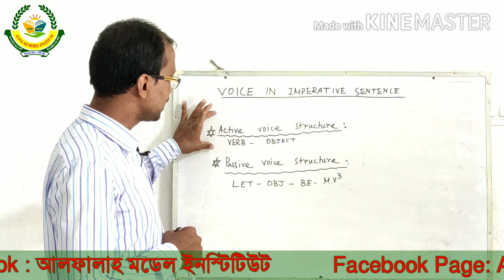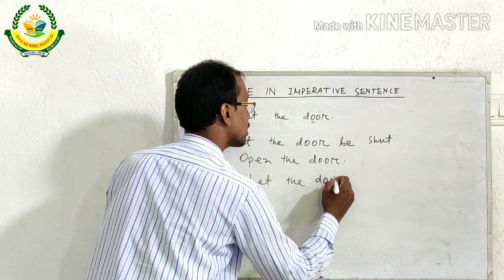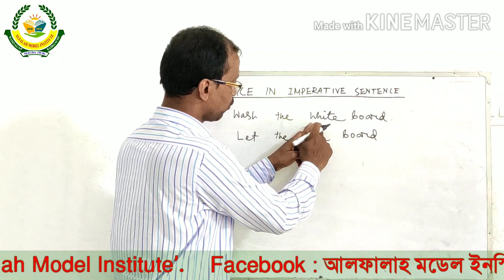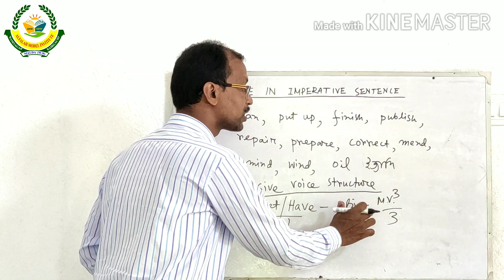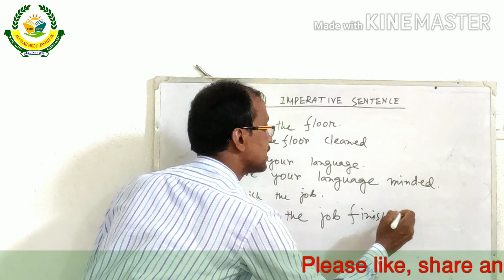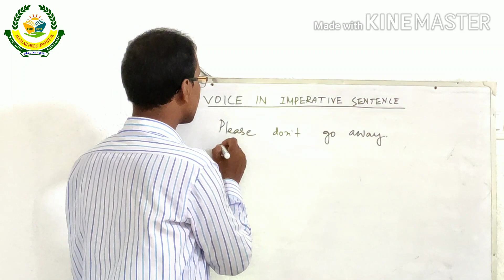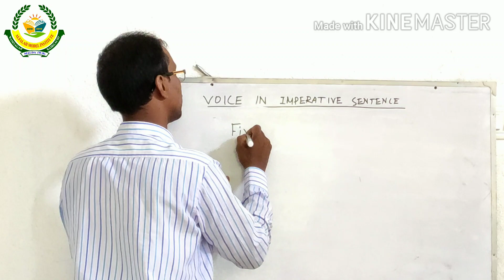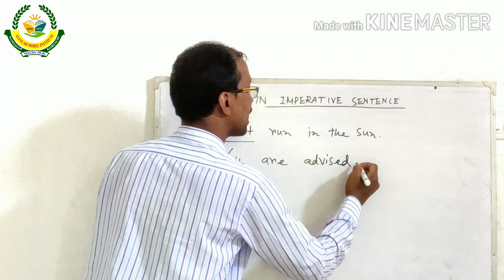Voice Change আর কঠিন নয় | Imperative Sentence | Class no. 10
Voice Change in Imperative Sentence
Teacher: Md Motiur Rahman